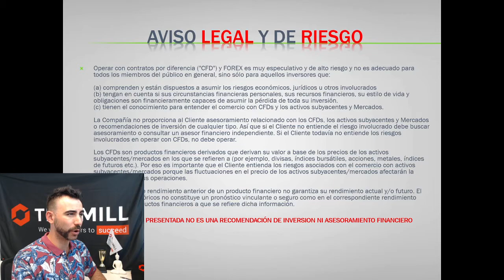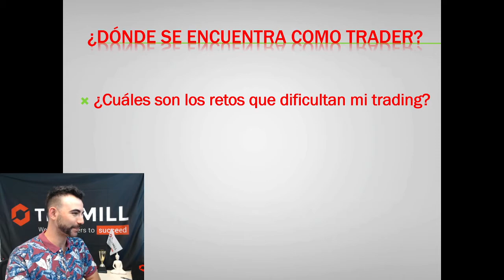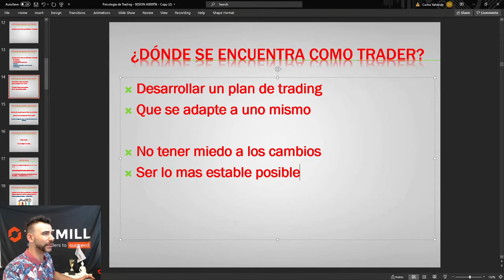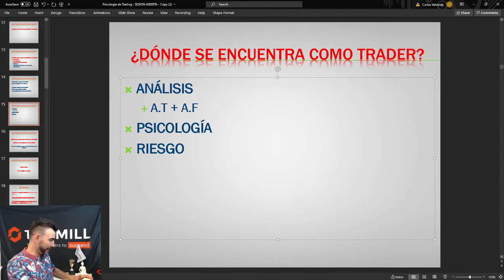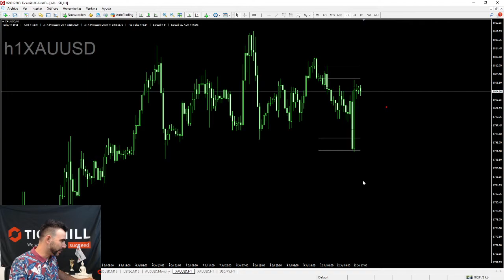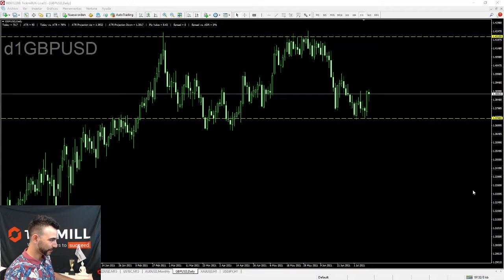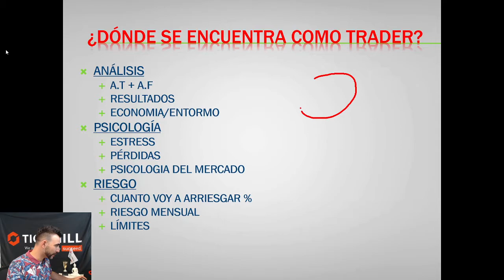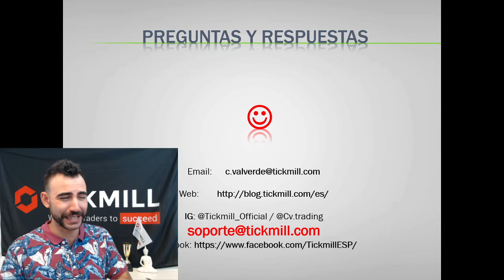Psicología de Trading: Sesión Abierta de Preguntas y Respuestas - Mercados y FX con Carlos Valverde